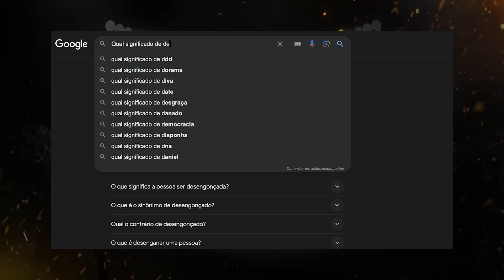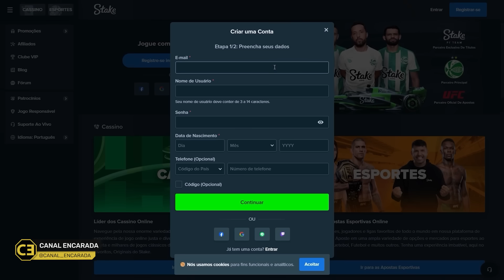CARLOS PRATES E DRICUS DU PLESSIS NÃO FAZEM O MENOR SENTIDO NO UFC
Código: ENCARADA

Fala, galera do mundo das lutas! O que vocês acharam da vitória de Carlos Prates e Dricus Du Plessis no UFC 305? Comenta aí o que vocês acharam desse vídeo!